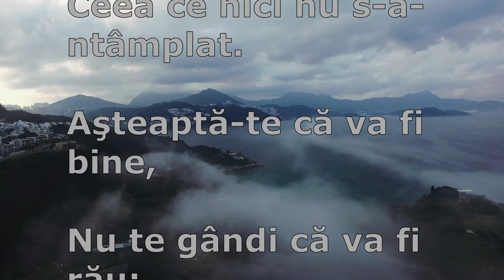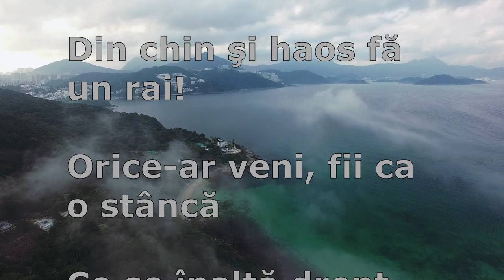De ce ți-e frică? - Adrian Cost - o poezie de Paula Bîlc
Recită: Adrian Cost
Video: Adrian Cost
StockFootage: Videvo
Muzica: Dodo Danciu

De ce ți-e frică?

Dacă te temi cu ce eşti oare     De ceilalți mai diferit?

Cum Dumnezeul tău cel mare

Aşa de mic a devenit?!

De ce ți-e frică şi n-ai pace

Ca cei fără de Dumnezeu?

Ştii că El totul poate face

Şi că nimic nu-i e prea greu.

La Domnul este cu putință

Ce pare imposibil chiar,

Trebuie doar să ai credință;

Ridică-te şi luptă iar!

Mult prea uşor îngrijorarea

Se-aşează în ființa ta,

Apoi ți-aduce disperarea

Şi foarte greu te scapi de ea.

Rămâi, dar, calm în orice vreme;

Fii treaz, atent, echilibrat;

Nu presupune prea devreme

Ceea ce nici nu s-a-ntâmplat.

Aşteaptă-te că va fi bine,

Nu te gândi că va fi rău;

Ce har să ştii că-l ai, creştine,

Alăturea pe Domnul tău!

Fii însuți o încurajare;

Mulți de depresie-s legați;

Adu-le dulcea-nviorare,

Să fie toți eliberați.

Fii mângâierea şi tăria

Celor ce-s slabi, neputincioşi;

Împarte-n juru-ți bucuria

Salvării celor păcătoşi.

Dacă te clatini, grijă mare

La tot impactul care-l ai…

Din jale fă o sărbătoare,

Din chin şi haos fă un rai!

Orice-ar veni, fii ca o stâncă

Ce se înalță drept, frumos

Din valea morții cea adâncă

Spre Paradisul glorios!